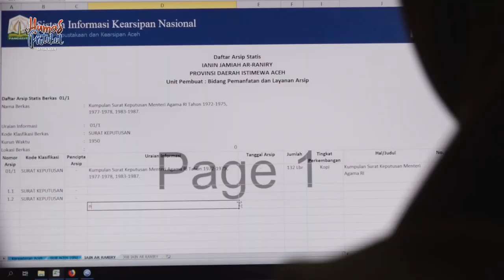Kini Arsip Pribadi Bisa Disimpan di Perpustakaan dan Kearsipan Aceh